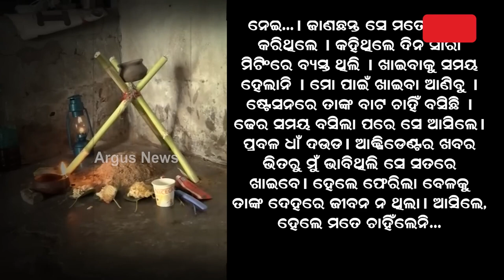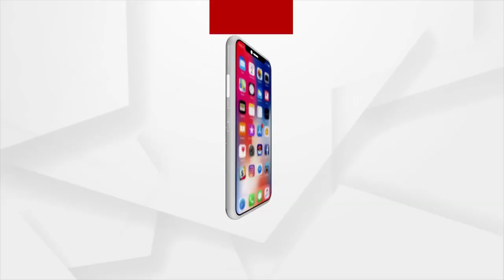Balasore Train Tragedy.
Family Narrates Sagas Of Despair